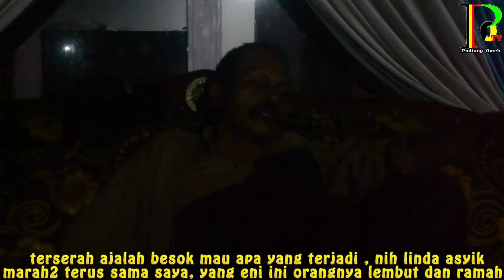Tarompa Tabaliak | Part 6 | LAWAK MINANG | Pudiang Omeh TV,,, video lucu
Menampilkan Gurauan/kelucuan serta pesan moral secara adat/bahasa minangkabau dari masing-masing individu, dengan para pemeran yaitu Mak Chip (Lelo), Tek Sani, Linda konsa, Mak Boy, Fauzi Masbro, Piter, Malin Cahayo, Eni Jebak, Fahri dan para pemeran pendukung lainnya... serta Lokasi bertempat di daerah Taluak Lintau Buo, Tanah Datar, Sumbar .